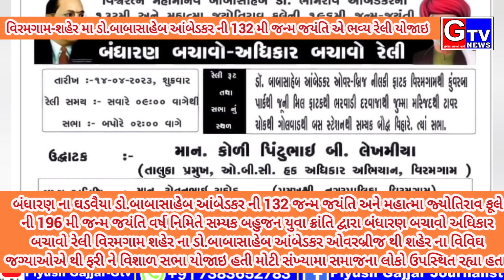વિરમગામ-શહેરમા ડો.બાબાસાહેબ આંબેડકર ની 132મી જન્મ જયંતી પર ભવ્ય રેલી યોજાઇ મોટી સંખ્યામા લોકો જોડાયા